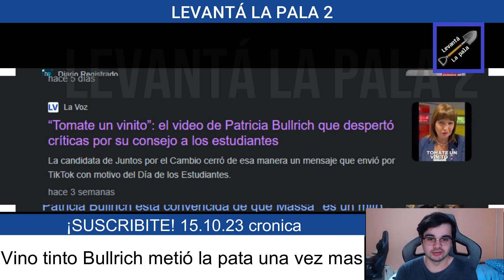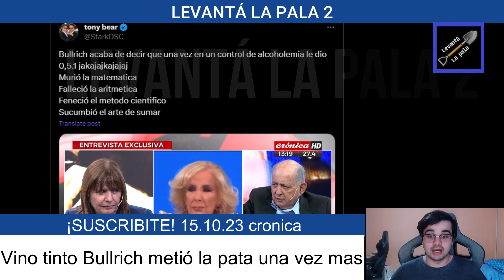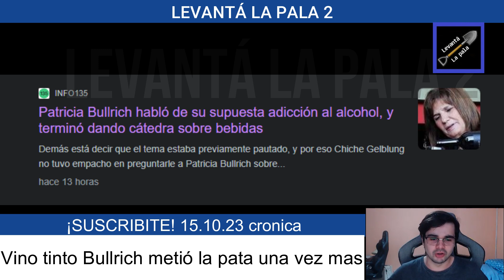Chiche TRATÓ DE VIEJA VINO TINTO a Bullrich y se la metió doblada "Sabes de ALCOHOL"